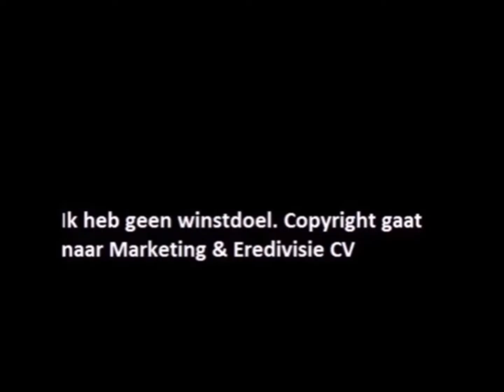FC Twente - FC Utrecht 2017/2018